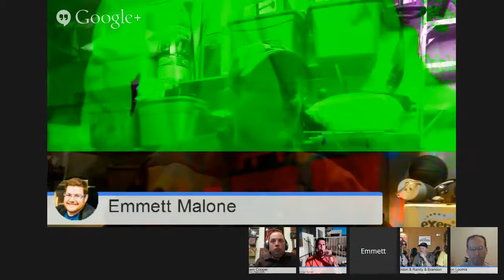FDA Cigar Regulation Special Report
Brandon & Randy are joined by a panel of cigar industry insiders today to discuss the proposed FDA Tobacco Regulations.
Today we are joined by William Cooper (Cigar-Coop.com/Stogiegeeks.com)
We breakdown the 241 page document and give you the important talking points and tell you what you can do as a cigar smoker to make a difference.

Keep the wheels on this baby!! Donate to the cause and keep
the Calypso Cigar Review Podcast going!! Prizes are available to those

**For our international listeners!**

Want Cuban Cigars? Check out Cigars of Habanos.
They have great prices, no fakes and fast delivery. What more could you ask for!

When you order, don't forget to mention the Calypso Cigar Review.

Audio and Video versions of our Podcasts "Calypso Cigar Review" can be found here:

You like to Tweet? Check us out on Twitter at: @CalypsoCigarRev

If you would like to purchase fine tobacco products and you happen to be in the DFW area, check out the Calypso Cigar shop in Richardson Texas or call them at

Join a cigar forum! It is a great way to learn, trade and have fun with other Cigar hobbyist. We highly recommend the following Cigar Forums:

A great Cigar Review Website for honest, blind reviews of cigars!

Ray Peterson
128 Delaware St

If you happen to donate, please let them know you heard about them through our show! Would appreciate it and it help us keep track of who we are reaching!

Both of these groups donate to different sets of troops so donate what you can, as often as you can!